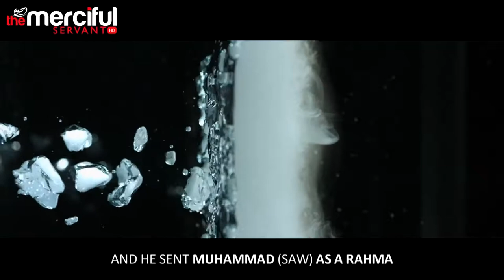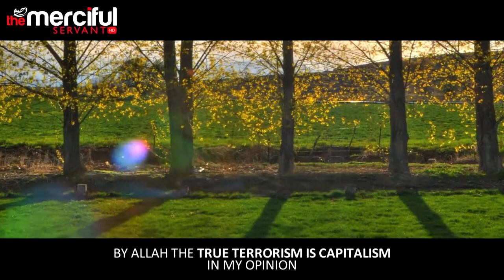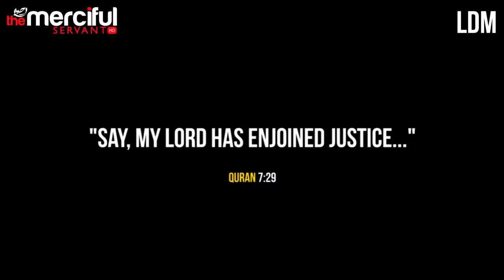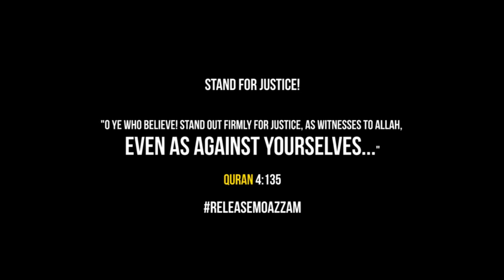Call For Justice Powerful Message RELEASEMOAZZAM